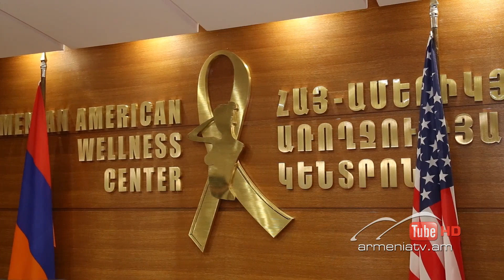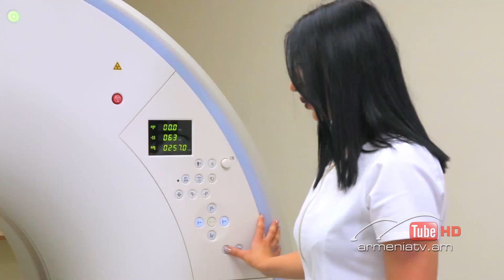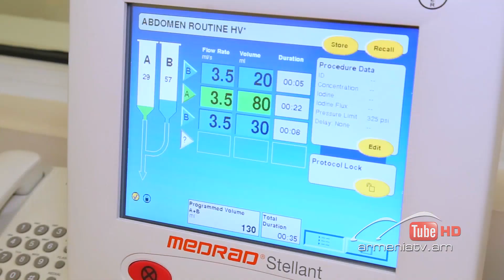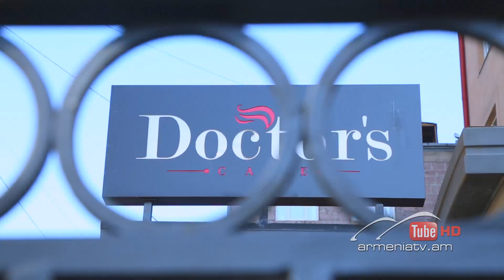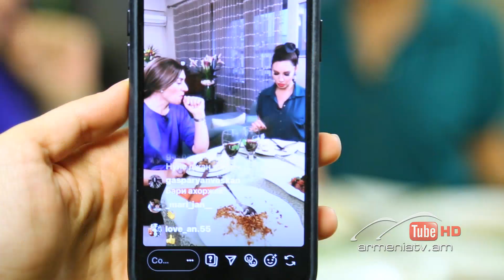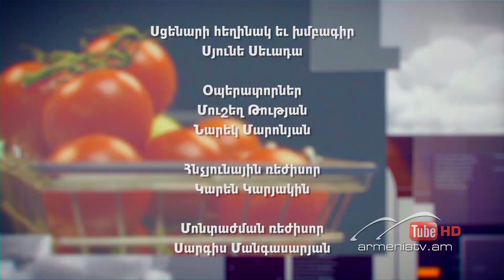Համի ուժը 4, Թողարկում 3, Նունե Եսայան, ճառագայթաբան Հովհաննես Վարդևանյան / Taste Power